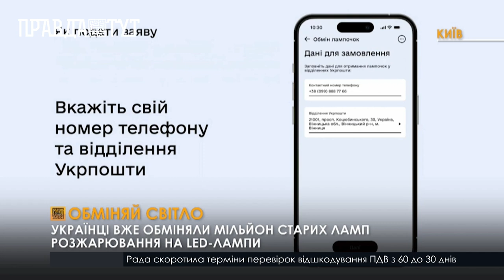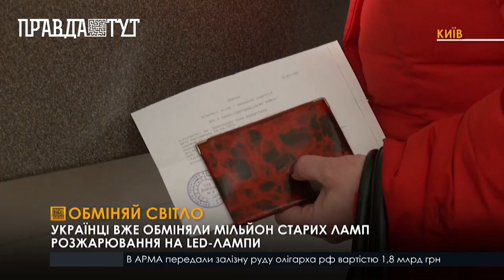В Україні стартувала безкоштовна програма обміну старих ламп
В Україні за підтримки  уряду  Європейського Союзу стартувала спеціальна програма для енергоощадності. Тепер кожен повнолітній може безкоштовно обміняти   п’ять старих ламп енергорозжарювання  на стільки нових LED-ламп. Програма наразі діє в обласних центрах та великих містах, куди вже доставили перші 4 мільйони ламп. Заявку про обмін лампочок можна оформити у застосунку “Дія”, це точно гарантуватиме наявність ламп у поштовому відділенні. Для цього потрібно обрати функцію”обмін лампочок”, вказати свій номер телефону, тип ламп, які бажаєте отримати та зручне для вас відділення Укрпошти,  при отриманні при собі потрібно мати паспорт та податковий номер. Від 7 грудня проєкт стартував і в інших містах. Перші партії енергозберігаючих ламп вже надійшли до обласних центрів країни, крім тимчасово окупованих Донецька, Луганська, Сімферополя та Севастополя. А до кінця місяця , лампи планують доставити й до найменших сіл по всій країні.